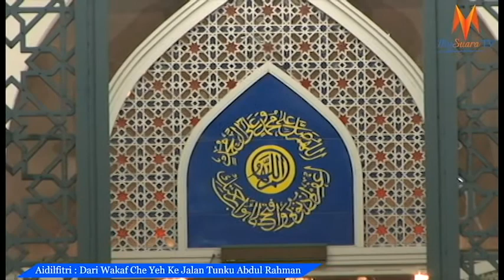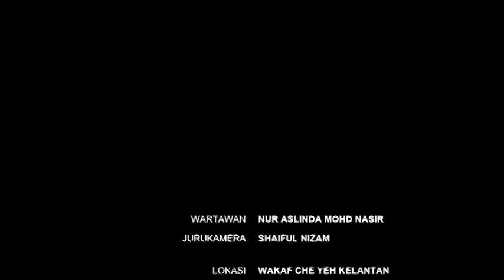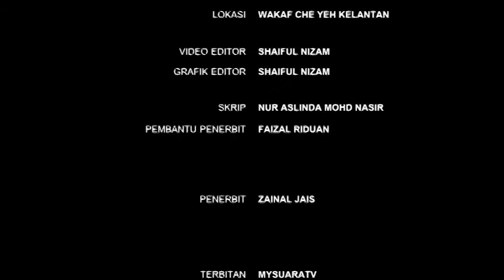Aidilfitri : Dari Wakaf Che Yeh Ke Jalan tunku Abdul Rahman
Mysuaratv kali ini telah membuat liputan di Negeri Kelantan Darul Naim di Wakaf Che Yeh, Sempena kehadiran hari kemenangan iaitu Hari Raya Aidilfitri. Wakaf Che Yeh merupakan salah satu tempat yang paling terkenal di negeri kelantan dan malaysia. Ia juga merupakan tempat pilihan masyarakat kelantan untuk membeli pakaian raya, kuih raya dan kelengkapan rumah.